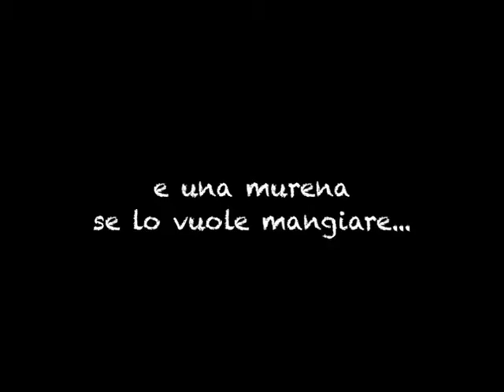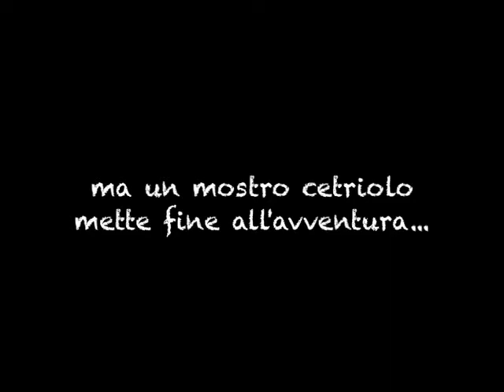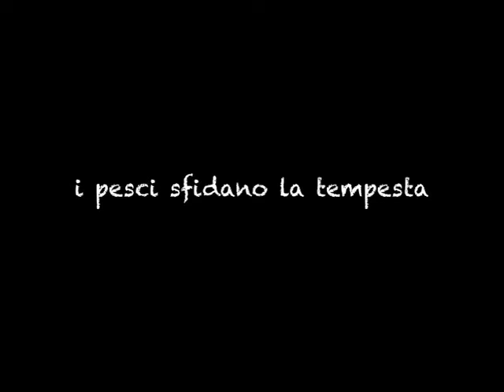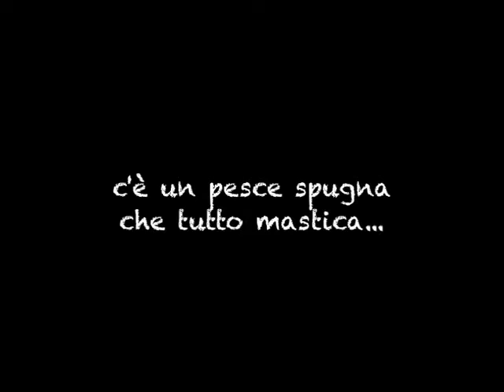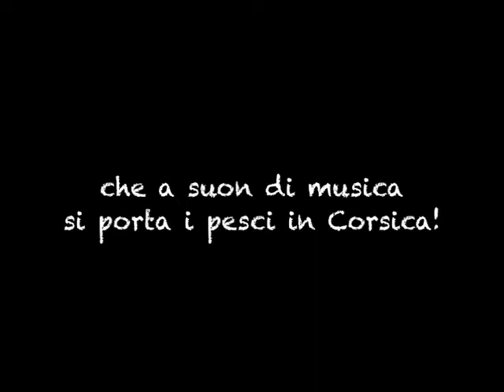Filastrocche di mare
4 corti di animazione in stop motion realizzati dai bambini della scuola primaria di S. Marina Salina (classi I-V) nel corso dei laboratori di Lapa TV 2012.